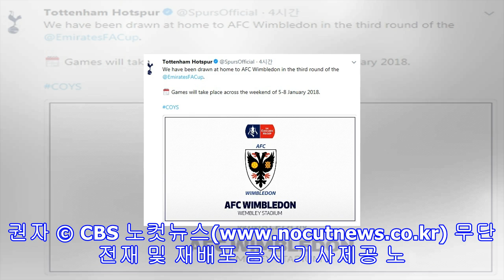손흥민의 토트넘, fa컵 3r서 '약체'와 격돌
3부리그 강등권 경쟁하는 AFC 윔블던과 쉬운 대결[CBS노컷뉴스 오해원 기자]토트넘은 2017~2018 FA컵 3라운드에서 3부리그 소속의 AFC 윔블던을 안방에서 상대한다.(사진=토트넘 핫스퍼 공식 트위터 갈무리)손흥민과 토트넘의 FA컵 우승 도전이 한결 가벼워졌다.토트넘 핫스퍼는 5일(한국시각) 열린 2017~2018 FA컵 3라운드(64강) 대진추첨에서 3부리그 리그1 소속의 AFC윔블던과 만났다.지난 시즌 준결승까지 진출했던 토트넘은 올 시즌도 우승에 도전한다. 3라운드에서 상대할 윔블던은 런던을 연고로 하는 데다 올 시즌...